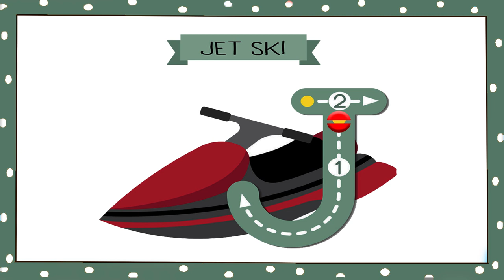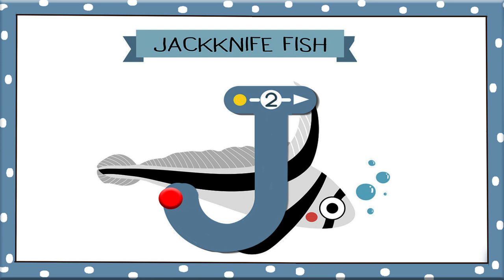Words From Letter J | Words From alphabets | Kids Vocabulary Words | How to write J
This video is a part of kids vocabulary words and words from alphabets which includes vocabulary words for kids and words from letter J. This vocabulary for kids video is helpful for kids to learn words that start with J and words from I with fun and ease. This is also helpful in learning how to write J.